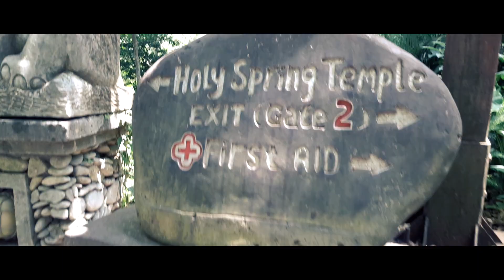Bali Indonesia Quick Tour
Exploring the beauty of Bali.

[Free Music] Epic Cinematic - Orange Free Music | Orchestra | Inspiring | BGM